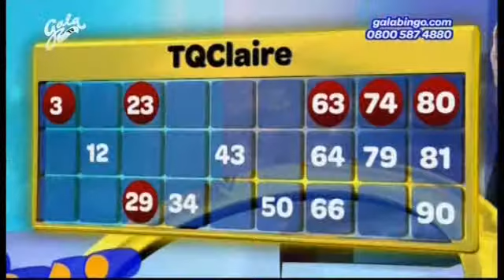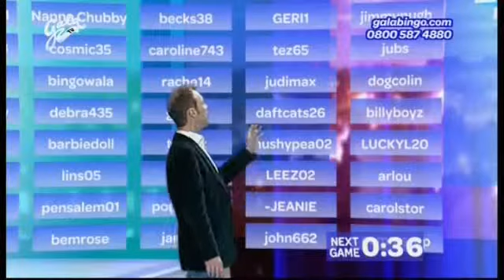Mike Mason 13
Highlights from the 5pm hour with Mike and Pete on Gala TV, 02/03/10.